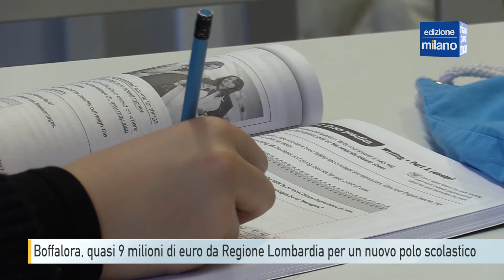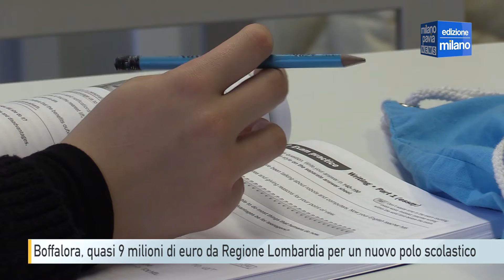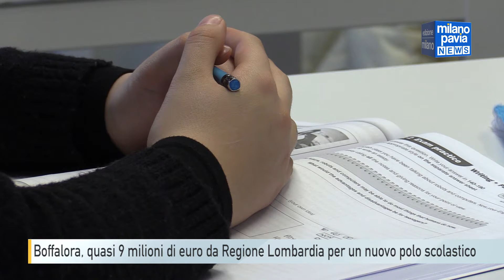Boffalora, il progetto di polo scolastico premiato da Regione Lombardia con 9 milioni di euro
Quasi 9 milioni a Boffalora per un nuov polo scolastico. Il comune del magentino si conferma anche quest’anno fra i meglio premiati da Regione Lombardia in termini di finanziamenti per opere pubbliche.
Boffalora si è aggiudicato un bando di Regione Lombardia per la costruzione di un nuovo Polo Scolastico. Il progetto presentato dall’amministrazione comunale al bando regionale “Spazio alla Scuola” è stato giudicato come uno tra i più innovativi, risultando ben undicesimo sui quarantanove progetti ammessi.